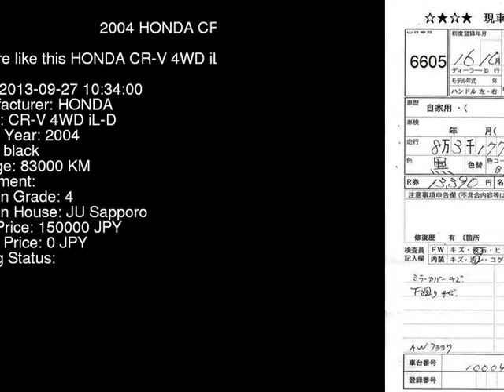2004 HONDA CR-V 4WD_iL-D RD7